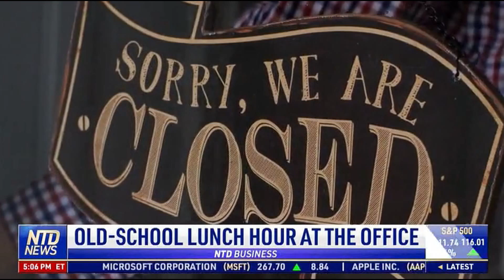Dr Carole Lieberman Office Lunch Hour NTD News 06 25 22